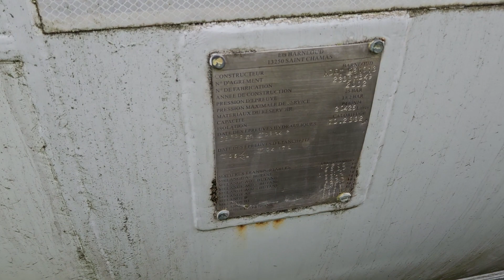200052C1 Mercedes Atego1828 gas LPG tank truck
20.426 l